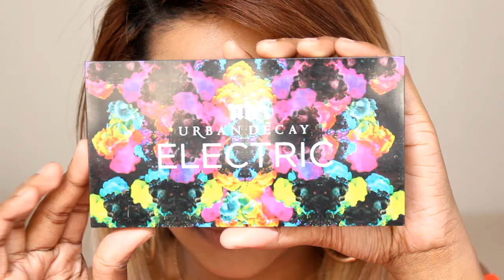Coral & Copper Spring Summer makeup tutorial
Hi guys, Welcome back... I can't believe it's almost the end of the year.

PRODUCT DETAILS
kryolan ultra foundation 'do'
la girl pro concealer 'pure beige'
yardley palette
essence get big lashes mascara
essence liquid ink eyeliner
revlon colourstay powder 'medium beige'
BH eyes on the 80's palette
Maybeline 'vibrant mandarine'
La girl liquid matte 'fluer'